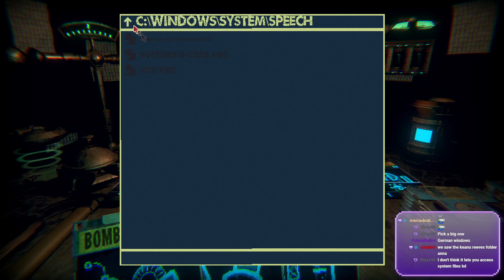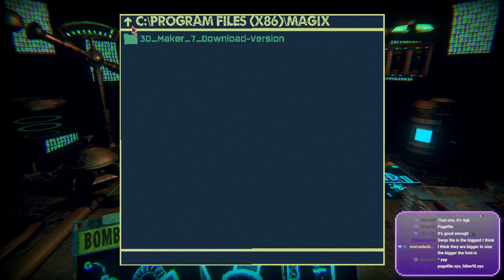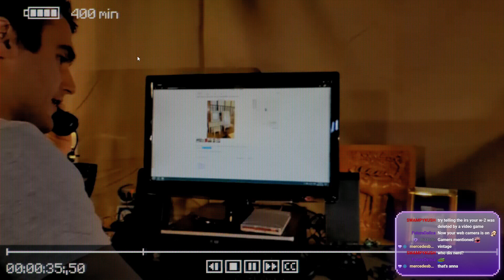Let's Play Inscryption – Part V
*** Uncut video of my livestream on Twitch.***